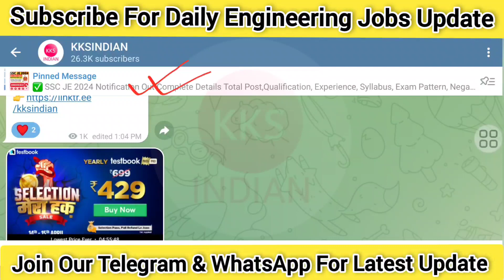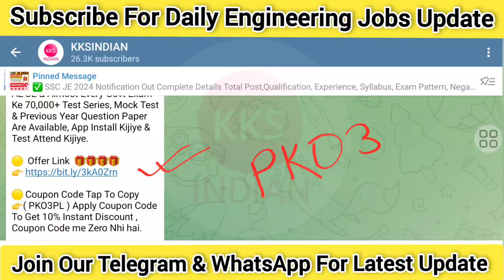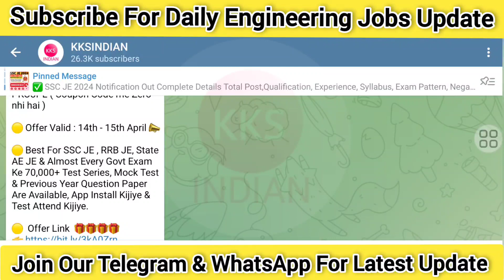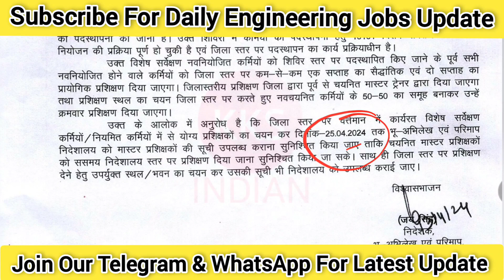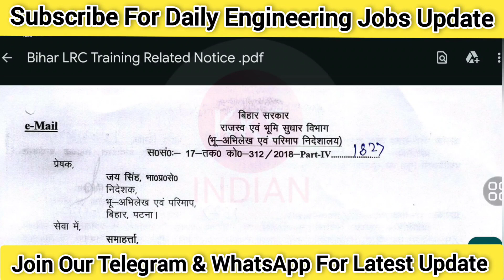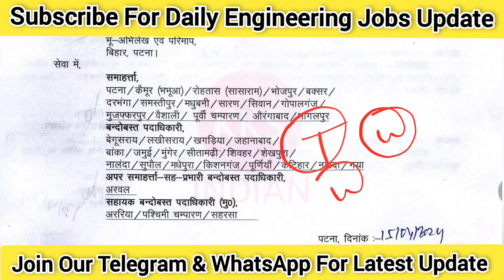Bihar LRC 10101 Vacancy Update | Bihar LRC Latest Update | Bihar LRC Amin Latest News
🎁🎁 Bihar JE Mock Test Link

Group 6: Coming Soon
Group 7: Coming Soon
Group 8: Coming Soon
Group 9: Coming Soon
Group 10: Coming Soon
Note: Seat Limited hai Join Immediately.